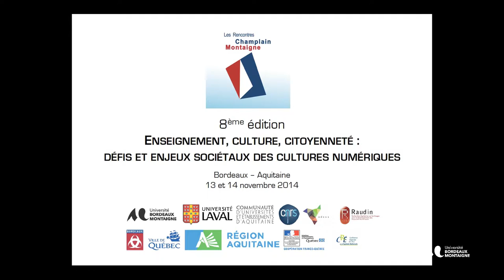Rencontres Champlain-Montaigne 2014 : restitution des ateliers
Les Rencontres Champlain-Montaigne sont co-organisées, dans le cadre du jumelage Bordeaux-Québec et de la coopération entre les régions Aquitaine et de la Capitale Nationale, par l’Université Bordeaux Montaigne, l’Université Laval, la Ville de Bordeaux, la Ville de Québec, le Conseil régional d’Aquitaine et la Conférence régionale des élus de la Capitale-Nationale.
La 8ème édition aura pour thème : “Enseignement, culture, citoyenneté : défis et enjeux sociétaux des cultures numériques“. À l’heure où les cultures numériques participent à la production exponentielle de données, où les structures organisationnelles conventionnelles voient leurs schèmes de production évoluer, ces Rencontres Champlain-Montaigne aborderont sous différents aspects ces dynamiques de co-construction de territoires dans leurs dimensions organisationnelles, économiques, sociétales et imaginaires. Nous interrogerons au cours de ces journées la définition même de « cultures numériques » pour en comprendre, au-delà d’un messianisme technologique, les véritables enjeux sur les pratiques et les organisations dans différents domaines de la production des biens et des services.